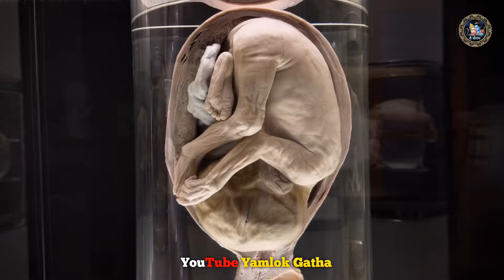यहाँ महिला पराएँ मर्दों के साथ कर सकती हैं ! Shocking Facts About Tunisia ! Tunisia Tour Guide.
Note 2 : All photos and background music with the videos remain the property of their respectful owners. If any of your photos is featured in my videos and if you want to remove or want credit then kindy contact me through mail which is given in my channel about section.